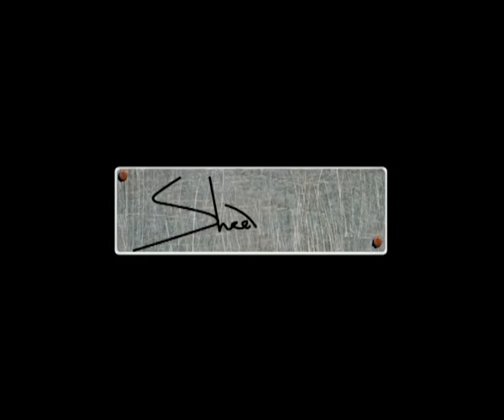Sheeva Classic เจ้ามะลิ